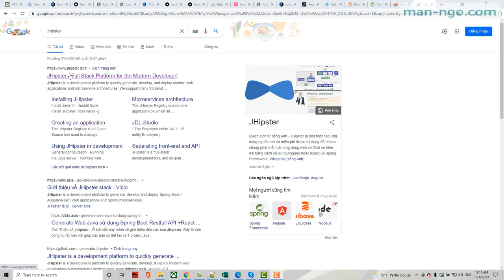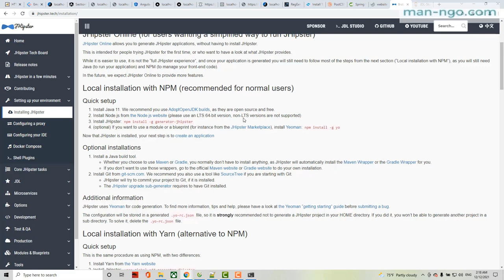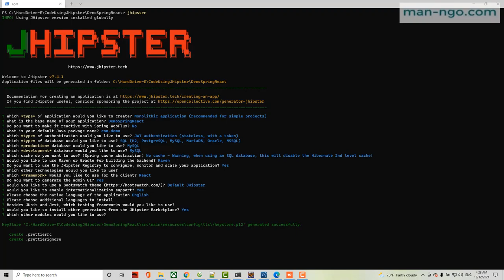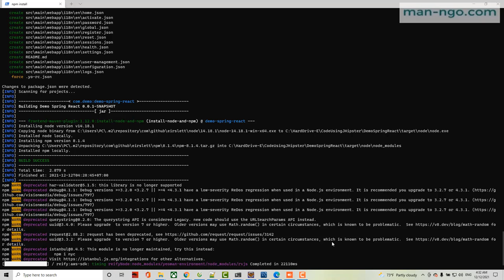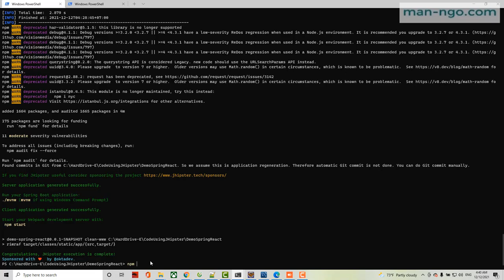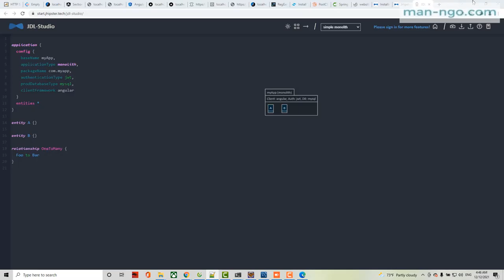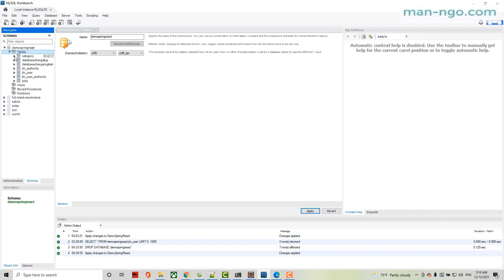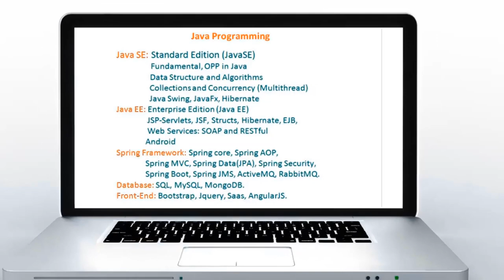Hướng Dẫn Cài Đặt JHipster 7 và tạo Project FullStack SpringBoot React Sử Dụng JHipster 7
How to install JHipster 7 and initial FullStack
How to install JHipster 7 and initial FullStack project (SpringBoot React)